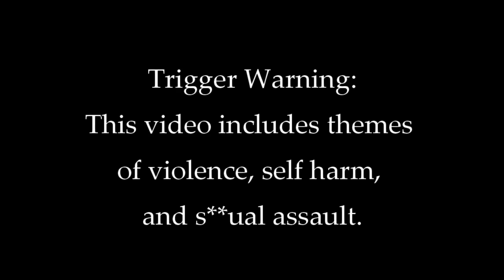ARTroversy Episode 1 - Artemisia Gentileschi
The episode is now streaming everywhere Podcasts are streamed!

Chapters--
00:00 Teaser
00:25 Podcast Introduction
03:12 Early Life
04:20 Defining Baroque Art
05:14 Agostino Tassi
07:17 The Trial
09:12 The Sentence
10:10 Salome
10:55 Judith
11:38 Susanna
12:17 Artemisia's Legacy
13:06 Closing